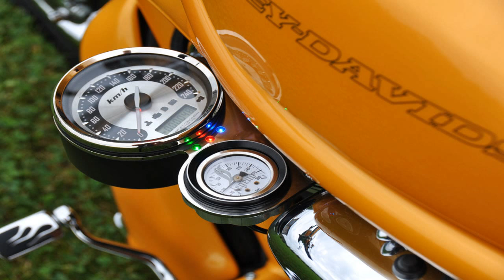Harley Davidson V Rod "Orange" by Fredy | Motorcycle Muscle Custom Review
🔽 Click on "show more" to discover our parts 🔽

As we are receiving so many requests for recommendations of motorcycles, spare parts, accessories etc., we were unable to answer them one by one as you deserve. So here you will find just links to ebay to be able to acquire the customization parts you are looking for ... working

RC Components
Temper Chrome Wheels

18″ x 4,25″ Front Wheel
18″ x 10,5″ Rear Wheel
300/35VR18 Rear Tire
140/60R18 Front Tire
13″ Front Brake
Pulley-Rotor

Fredy.ee Design Parts:

Front Fork Lowering Kit
Brake Caliper Adapter
Black engine Block
Wide Rear Fork
Front Fender
Rear Fender
Pivot Shaft
Rear Axle
Tail Light
Seat

Chrome Accessories:
Legend Air Suspension
Thermostat Housing
Pivot Shaft Covers
Headlight Bracket
Voltage Regulator
Front Side Covers
Front Axle Covers
Jiffy Stand Spring
Rear Axle Covers
Switch Housings
Master Cylinders
Fork Cap Covers
Fuel Cell Covers
Drag Handlebar
Hand Controls
Shift Linkage
Hand Levers
Engine Bolts
Switch Caps
Brake Lever
Triple Trees
Fork Sliders
Oil Dipstick
Shift Lever
Jiffy Stand
Rear Fork

Other Accessories:
Stainless Steel Throttle Cables
Stainless Steel Coolant Lines
Goodridge Front Brake Line
Goodridge Rear Brake LIne
Goodridge Clutch Line